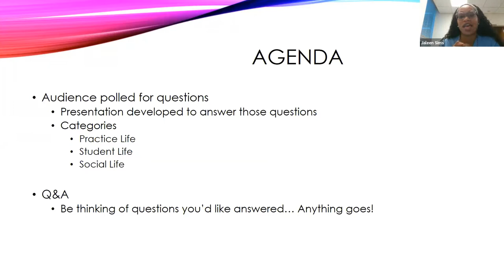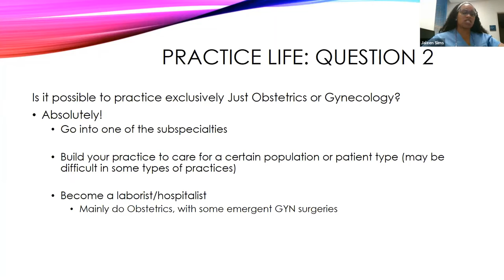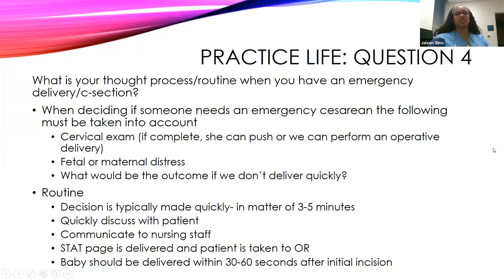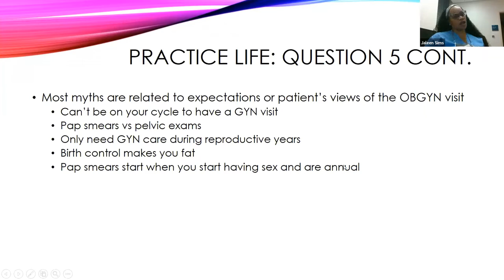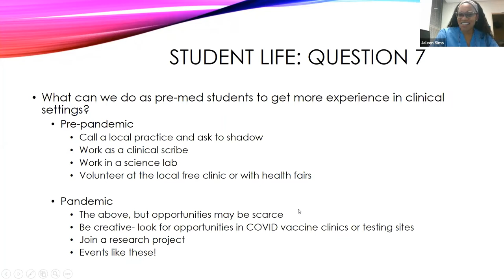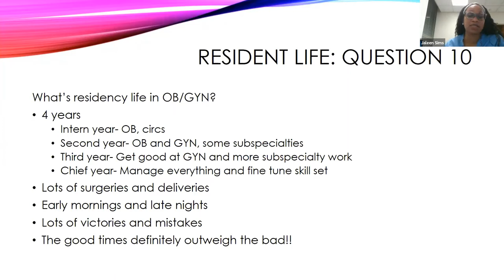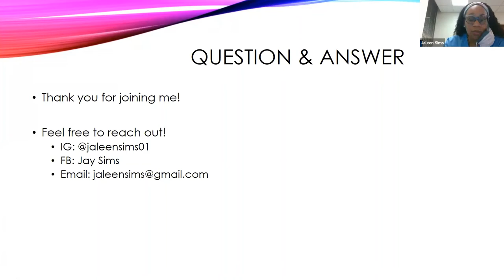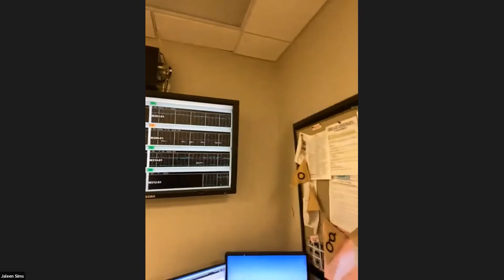OBGYN with Dr. Sims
Socially Distanced Shadowers presents: OBGYN with Dr. Jaleen Sims, MD, MPH

You can follow Dr. Sims on IG: @jaleensims01 and watch back her previous session in November

**Please remember, watching back sessions on YouTube does not count toward verified Virtual Shadowing Hours by SDS**